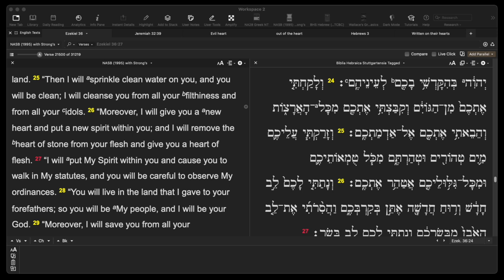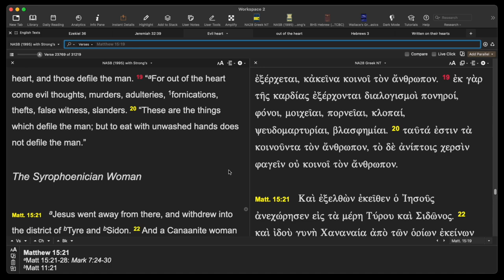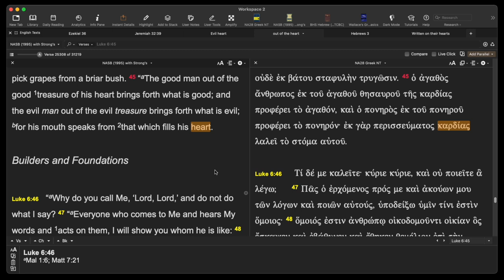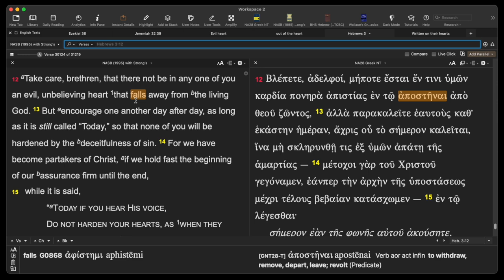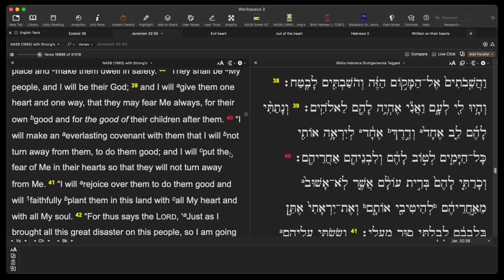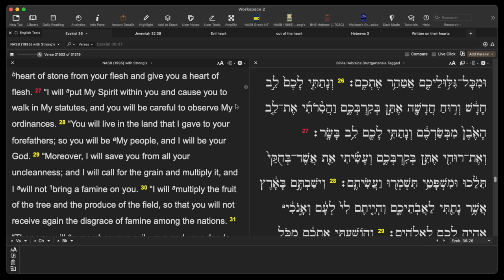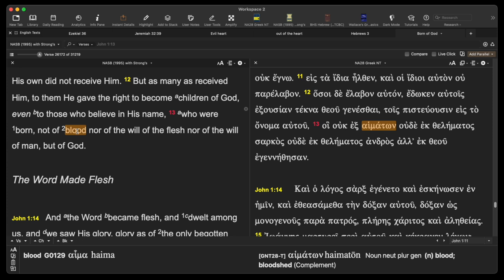Does God FORCE us to remain Christian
Understanding Ezekiel 36